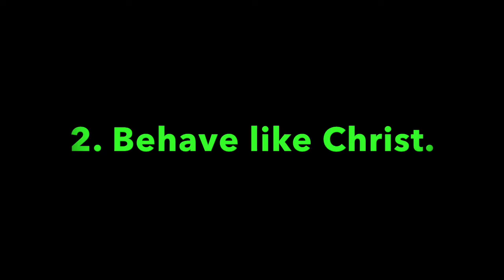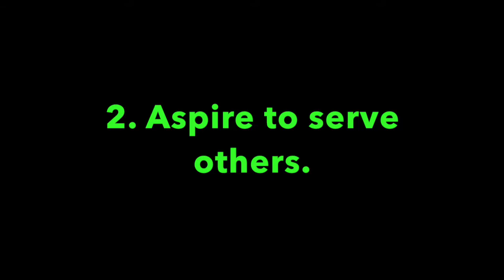Pleasant Green Sunday School Lesson 1-27-2019, Deacon Barry Taylor